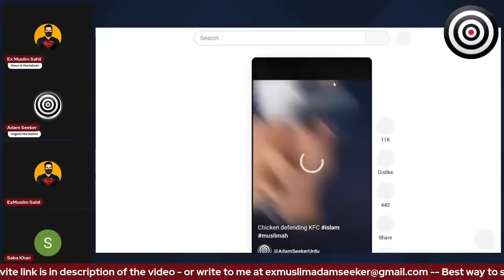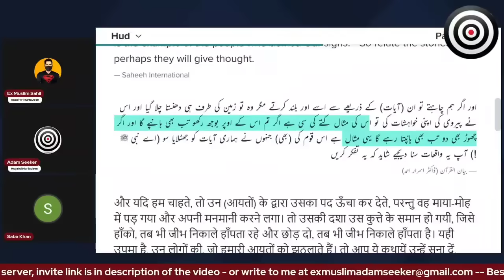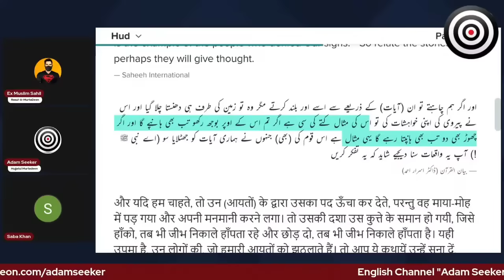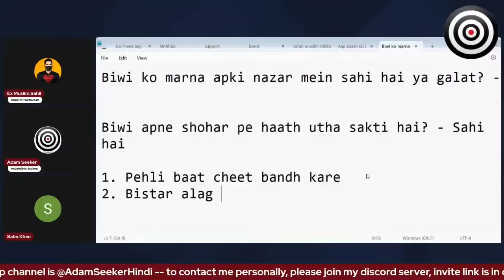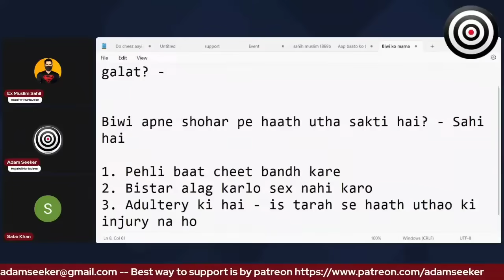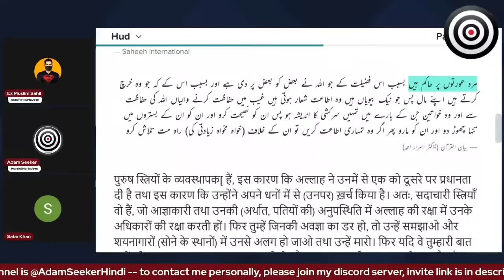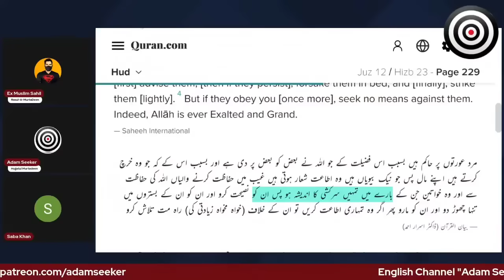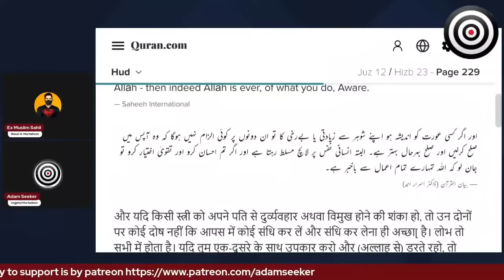Debate With apang Muslimaha (Saba Khan)